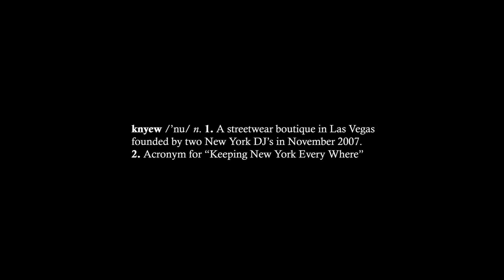KNYEW Sweats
Las Vegas clothing boutique KNYEW is releasing custom sweatpants on Nov. 2nd 2012. Log onto for more info.

Shot & Edited by @DJCrooked (Owner/Founder)